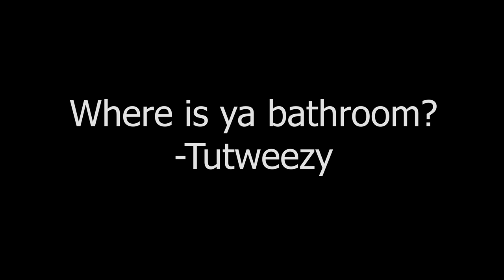Tow Truck Drivers be like (feat. @LenarrYoung )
Tow truck drivers are a different breed of people I swear.
Feat @LenarrYoung
Animated by @jujucartoons @yourboylloyd @alixambrose